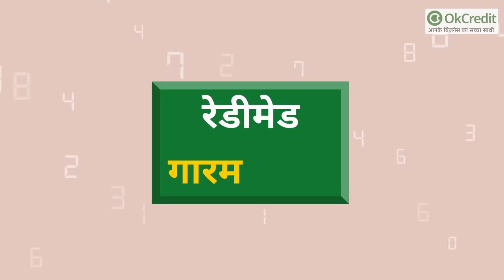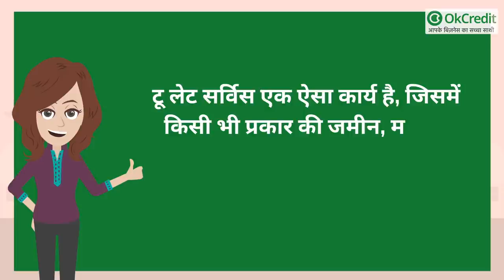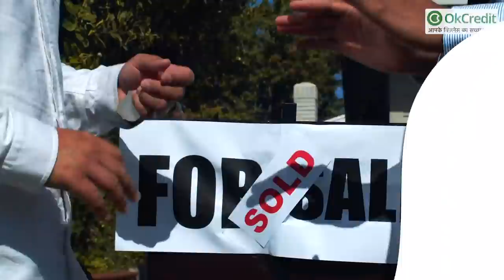कम पढ़े लिखे लोगों के लिए 5 Business Ideas, जिससे हो सकती है अच्छी ख़ासी कमाई | OkCredit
जो लोग किसी वजह से पढ़ाई नहीं कर पाए या पढ़ाई बीच में छोड़नी पढ़ी, ऐसे लोग अक्सर यह सोचकर मायूस हो जाते हैं, कि उनके पास कोई डिग्री नहीं है जिससे वो कहीं जॉब कर नहीं सकते। अच्छे बिज़नेस के लिए भी पढ़ा लिखा होना आवश्यक है।
ऐसे लोगों को आज मैं यही कहूँगी कि आपका टैलेंट आपकी हिम्मत ही आपको सबसे आगे खड़ा कर सकती है, दौड़ में सबसे आगे विजय दिला सकती है। उसके लिए आवश्यक है कि आप अपने अंदर की कला को, इंटरेस्ट को पहचानें।

आज मैं लेकर आई हूँ कुछ ऐसे ही बिज़नेस आइडियाज़ जो कम पढ़े लिखे या यूँ कहें जिन्होंने किताबी विद्या नहीं ली वो लोग आसानी से कर सकते हैं, और अपने जीवन में एक सफल व्यापारी बन सकते हैं। तो चलिए जानते हैं टॉप 5 बिज़नेस आइडियाज़ जो आप कर सकते हैं।

कम पढ़े लिखे लोगों के लिए 5 Business Idea, जिससे हो सकती है अच्छी ख़ासी कमाई | OkCredit

1-  पीने के पानी की सप्लाई :

कम लागत में शुरू करें पानी का बिजनेस, कमा सकते हैं लाखों रुपए | Water Business  :

2-  टूर एंड ट्रेवल्स :-

4- रेडीमेड गारमेंट शॉप :-

5-  टू लेट सर्विस :  टू लेट सर्विस एक ऐसा कार्य है, जिसमें किसी भी प्रकार की जमीन, मकान, दुकान या फिर फ्लैट को किसी ब्रोकर द्वारा खरीदा या बेचा जाता है। इस प्रकार के व्यवसाय को अक्सर लोग 'टू लेट सर्विस' के नाम से जानते हैं।
इस कार्य में आपको किसी भी प्रकार की शैक्षणिक योग्यता की भी कोई आवश्यकता नहीं पड़ती।
आपको बता दें यदि आप 'टू लेट सर्विस' का काम शुरू करते हैं तो हर काम में 4% तक का कमीशन पाकर मुनाफ़ा कमा सकते हैं। यानी आपको सिर्फ़ अपना समय लगाना है, अच्छी प्रोपर्टी ढूँढनी है, उस प्रोपर्टी के लिए ग्राहक ढूँढना है, जब डील पक्की हो जाए तो अपना कमीशन ले लेना है।